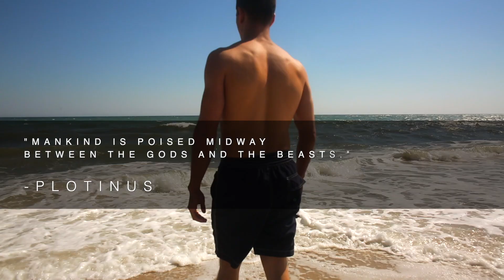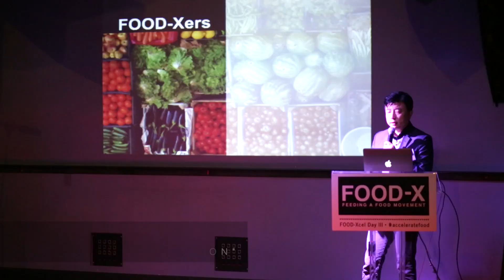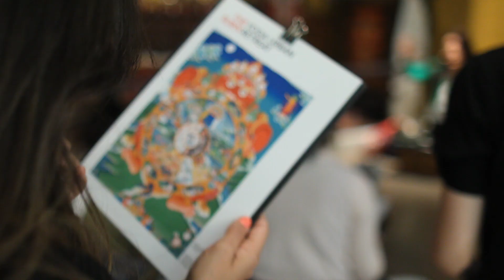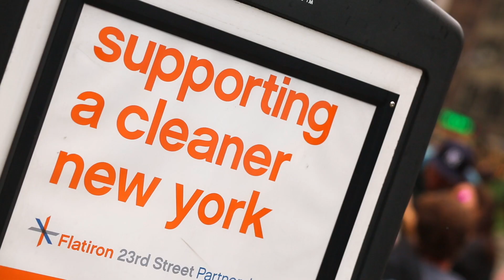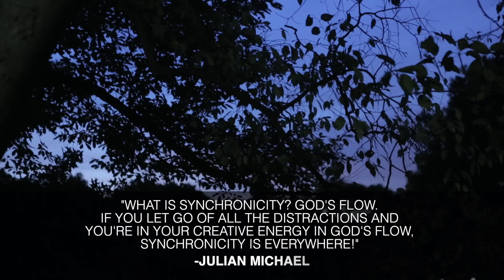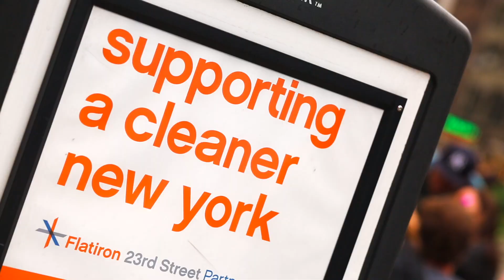Visionary Organics | The Documentary Movement Series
An Inspirational Film Journey by Shay Motion